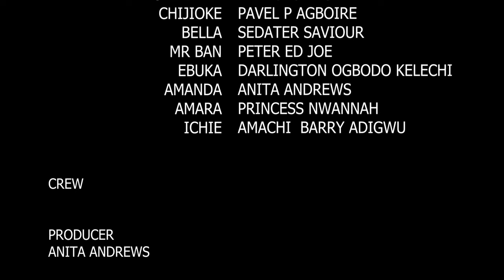How God Used His Guardian Angel To Provide Food To This Homeless Prayerful Girl That Pray Always-NEW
To get back at Chidinma, Bella decides to take her boyfriend away from her. Will they ever find their way back to each other? Find out.

FirstClassTV#nigerianmovies#CANADA#JAMAICA#USA#UK#TRINIDADANDTOBAGO#africannigerianlatestmovies#ruthkadiri247#mauricesamtv